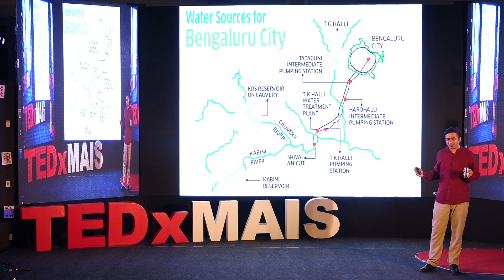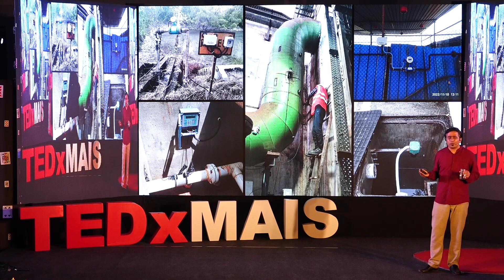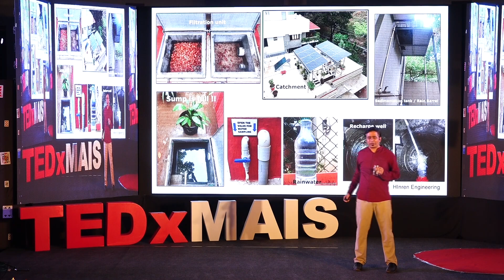Building a water positive future | Ganesh Shankar | TEDxMAIS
Ganesh Shankar was born and raised in Bangalore- the city of lakes, the city of gardens. Now a leading entrepreneur in sustainability and water conservation, the Founder and CEO of FluxGen Technologies works tirelessly against the largest source of waste in our city- industrial plants. He co-founded "The Sustainability Mafia", a section 8, for-impact organisation, collaborating with leaders across the globe to rethink these dangerous practices and modernise outdated and uneconomical equipment. He Founded a ClimateTech startup called Airprobe, working on solar farm fault inspection and leak prevention, following an undying entrepreneurial impulse that has pushed him most of his life. He knows the industry inside out, spending years with GE Digital Energy, Selco Solar and NextFirst Technologies before embarking on his own journey. A graduate of the Indian Institute of Science, he studied business at the University of California at Berkeley, before returning to his hometown to protect his beloved lakes and gardens. He enjoys long-distance cycling tours – Bangalore to Goa, Calicut to Kanyakumari, Goa to Mumbai – because experiencing his country and its culture to its fullest allows him to see the potential in our currently unsustainable systems, systems he has unflinchingly dedicated his life to repairing. Ganesh Shankar was born and raised in Bangalore- the city of lakes, the city of gardens. Now a leading entrepreneur in sustainability and water conservation, he works tirelessly against the largest source of waste in our city- industrial plants. He sees the potential in our currently unsustainable systems, and unflinchingly dedicates his life to repairing them, giving back to the city that raised him. This talk was given at a TEDx event using the TED conference format but independently organized by a local community.